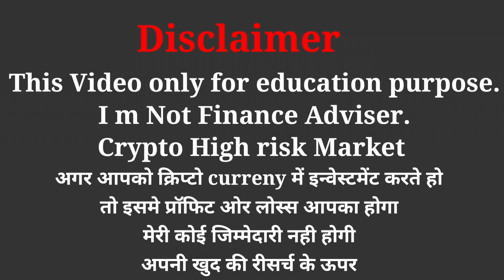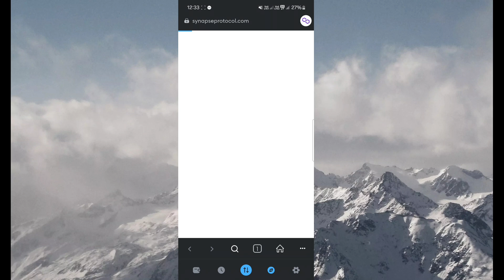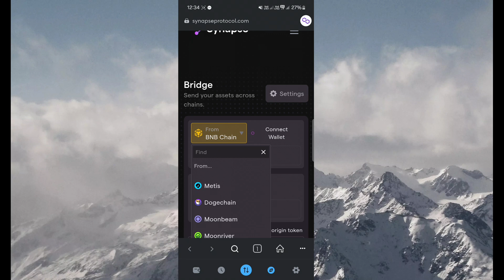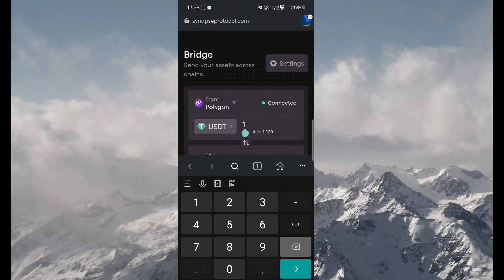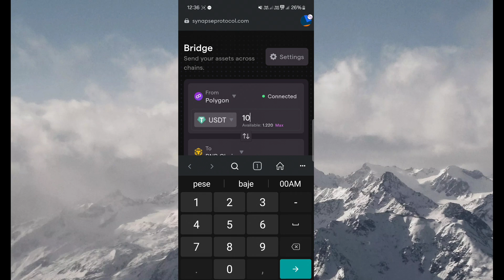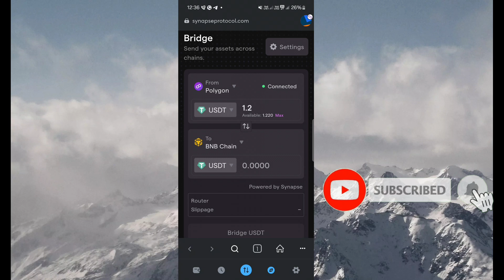What is Crypto Bridge? | Metamask & Trust Wallet से Coin को दूसरी ब्लॉकचैन मे कैसे Change करे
Crypto Bridge se coin ko Dusri blockchain m change kre